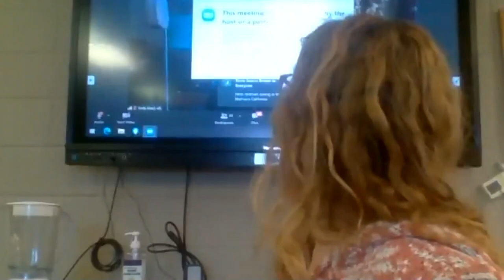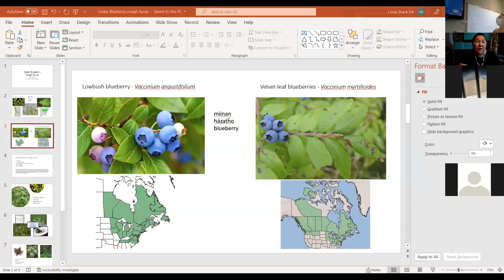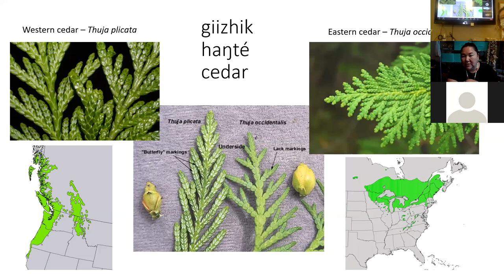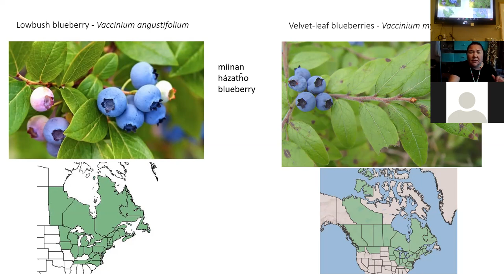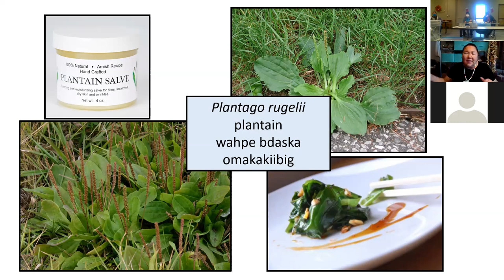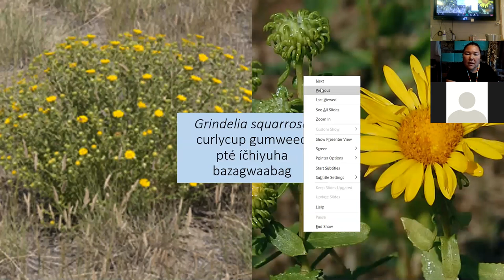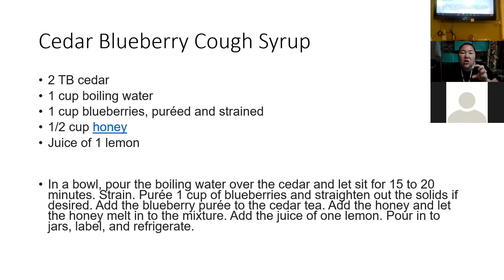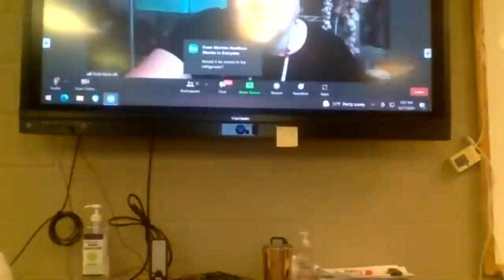Cedar Blueberry Cough Syrup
Learn to make a beautiful Cedar Blueberry Cough Syrup!